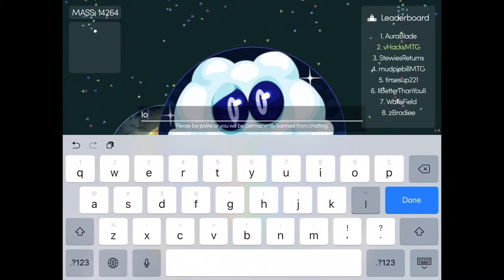Mitos.is the game | Glue Splits | Pop Splits | Pre Splits and more